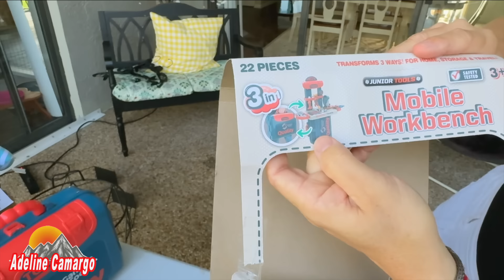Fui premiada nesse dumpster com muitas coisas novas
Stanley Quencher H2.0
GoPro HERO12 Black
GoPro HERO11 Black
Podutos DJI
Fone DJI Mic 2
Drone DJI Mini 4 Pro Fly More Combo